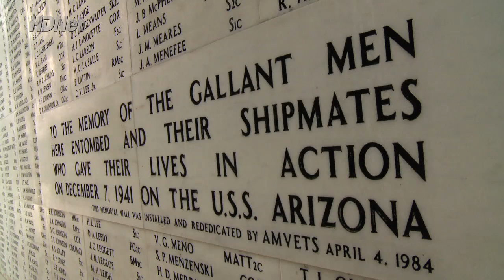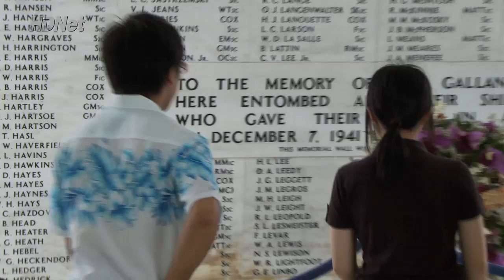Dan Rather Remembers Pearl Harbor, "Japanese Perspective" Excerpt from May 29, 2012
Seventy years after the United States was launched into World War II, veteran reporter Dan Rather returns to Hawaii to explore the day that will live in infamy and how its meaning has changed with the passage of time. This special report is not one story, but a collection of many. Dan Rather Reports profiled a Japanese high school visiting the Arizona Memorial and spoke to a professor from Tokyo University who teaches his Japanese students about Pearl Harbor. Dan Rather Reports airs Tuesdays at 8pm ET on HDNet. Dan Rather Remembers Pearl Harbor airs May 29, 2012 at 8pm ET.